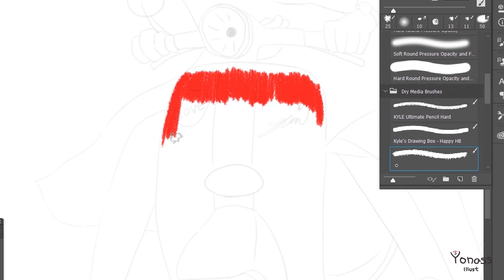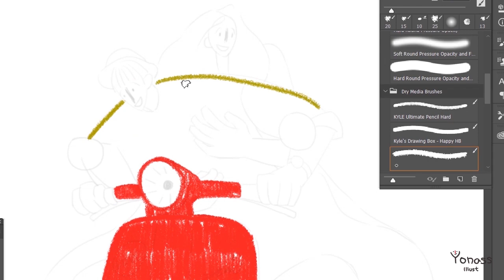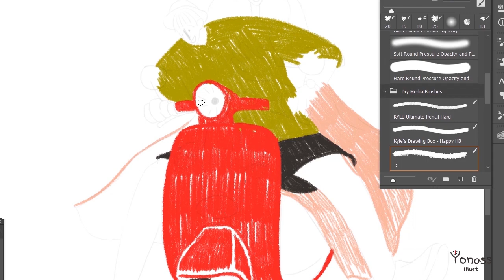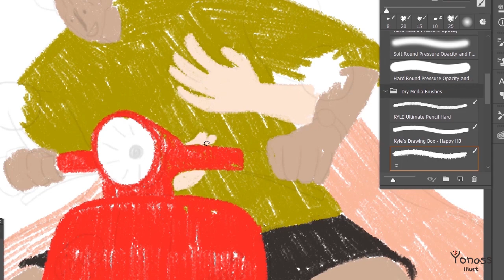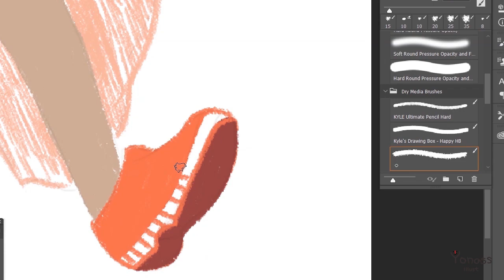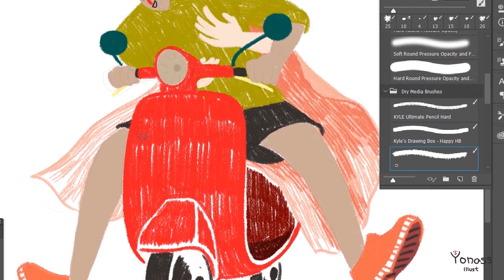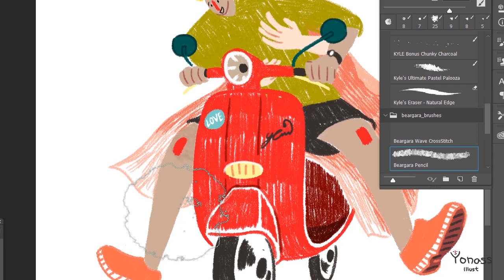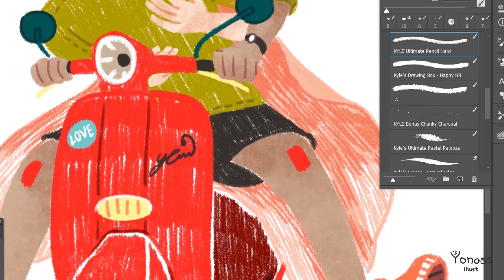[요나스 illust] 스쿠터를 타고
너랑 함께 시원한 바람을 맞으며
이곳을 달리는 지금 이 시간을 영원히 기억하고 싶다.

I want to remember the moment when I am having a refreshing wind with you.